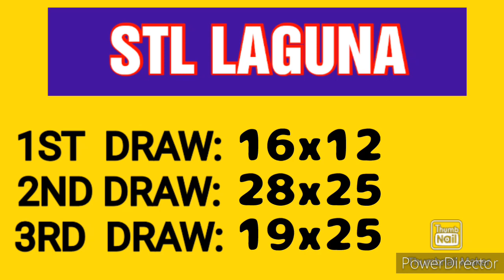STL LAGUNA RESULT TODAY 3RD DRAW MARCH 27, 2023 8PM